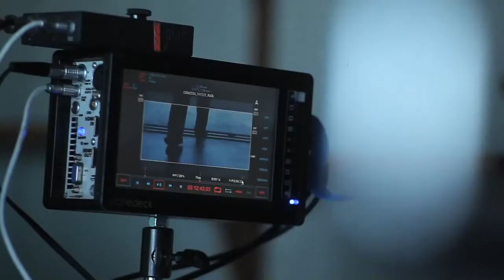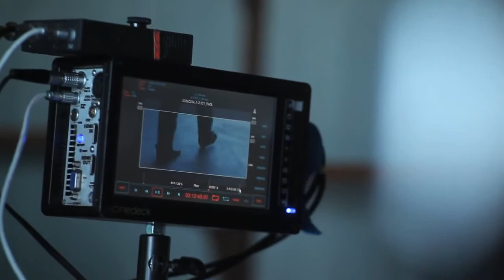Azzaro Chrome - Making of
Director : Christofer Hewitt
Production Company : Moonwalk
Production Service : Avionfilms